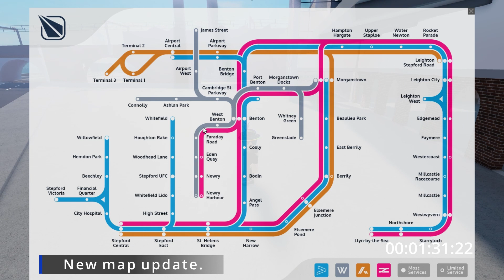SCR V1.9 in 2 minutes!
SCR finally released V1.9. If you enjoyed the video a like and sub would be appreciated as it allows me to make more content and helps the channel along the way. ↓ More ↓

- My Links -

- Chapters -

0:00 - Intro
0:05 - Stations
1:07 - Depots + sidings
1:23 - Routes
1:36 - Other changes
2:18 - Golden squids stream
2:31 - Outro